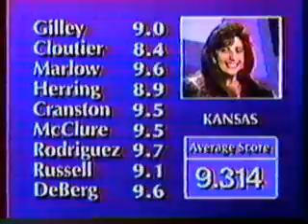Miss USA 1992- Interview Competition 1 of 2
Century II Convention Center
Wichita, Kansas
February 7
Hosts: Dick Clark, Terry Murphy & Debbie Shelton

Dannis Tracey Shephard, Arizona
Jennifer Prodgers, Georgia
Tess Elliott, North Carolina
Shannon Marketic, California
Kimberlee Garrett, Kansas